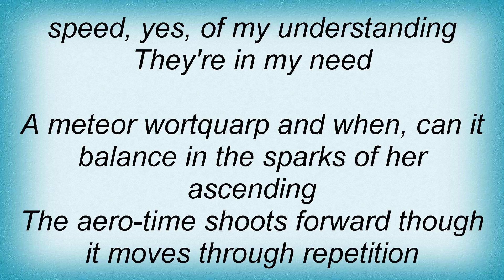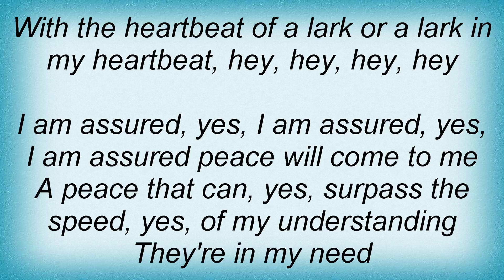Josh Ritter - Lark Lyrics